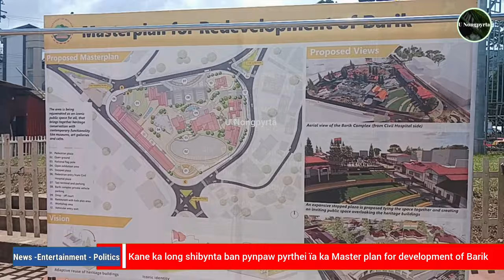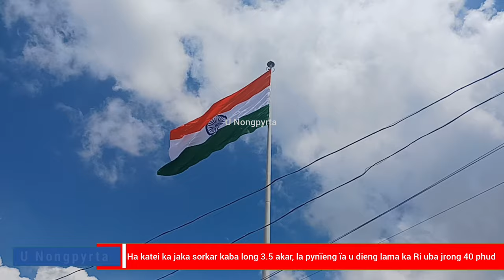ÏENG U DIENG LAMA BA JRONG 40 METERS BAN PYNHER ÏA KA LAMA LAI RONG KA RI INDIA HA BARIK